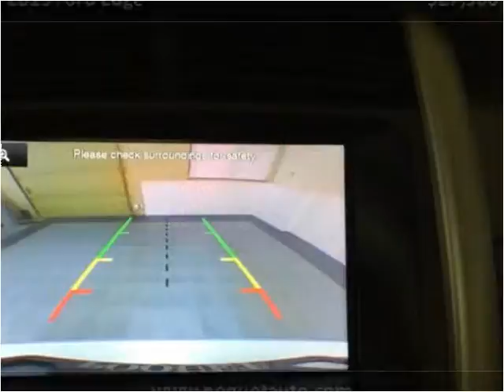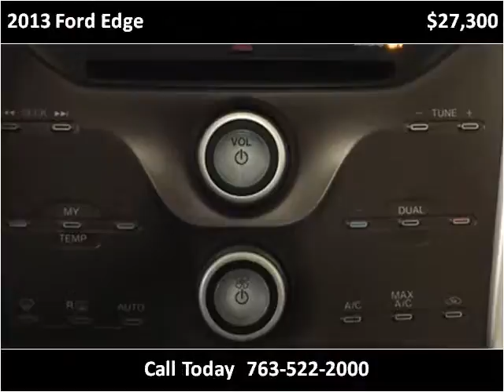2013 Ford Edge Used Cars Golden Valley MN